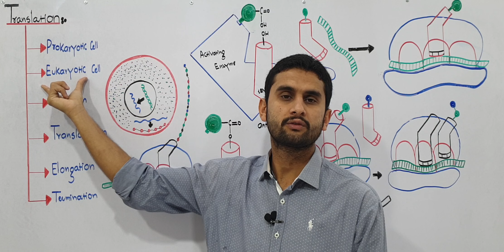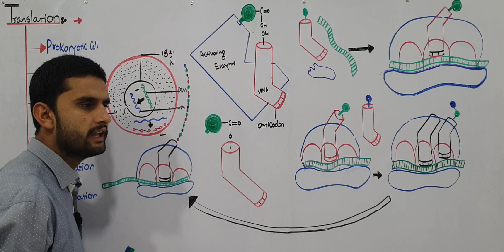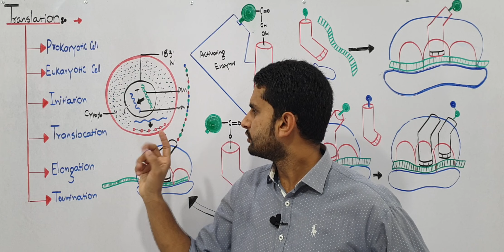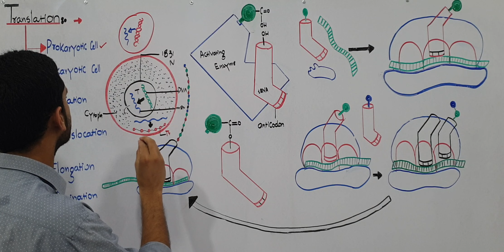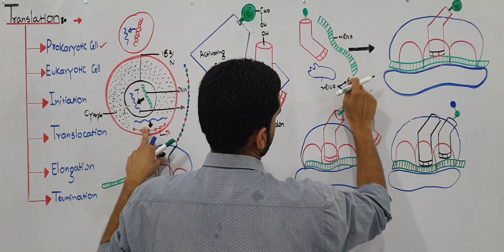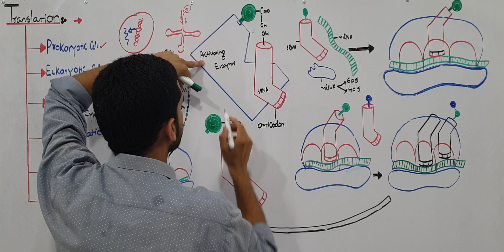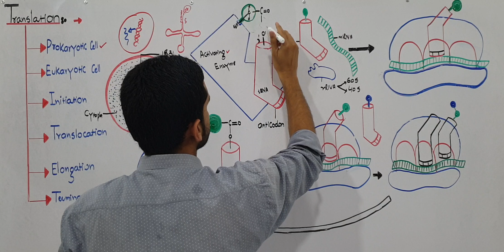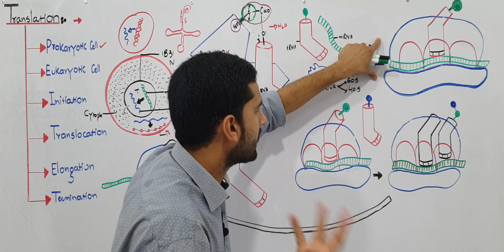Ch.20 Lec 17 Translation Fsc Part 2 Urdu/Hindi lecture MDCAT, NEET, NCERT Prep By M Bilal Ch.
In this video you learn about Translation in details.
in prokaryotic and eukaryotic cell.
Function of Aminoacyle tRNA synthetase.
Clear cut concept of Translation.
Each and every step explain with well methods.
Explain with unique and attractive methods.